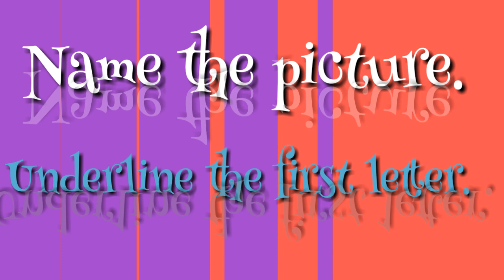Name the picture# Underline the first letter#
To visit my YouTube channel